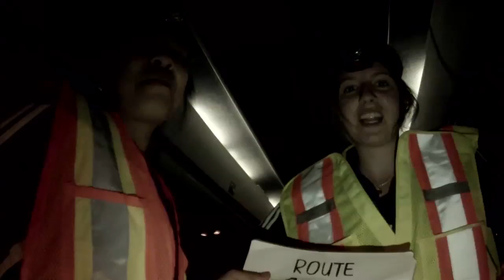La Course | concours La Course aux images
Voici une vidéo regroupant quelques missions que les étudiants du secondaire ont filmées pour la Course aux images Sports Experts et Intersport.